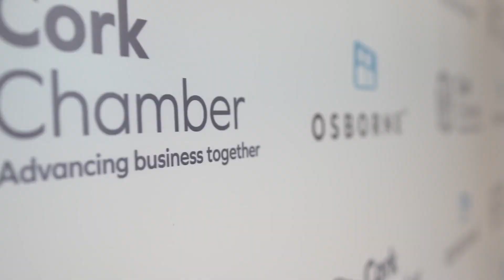Christmas Lunch 2022 in association with Osborne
In association with Osborne